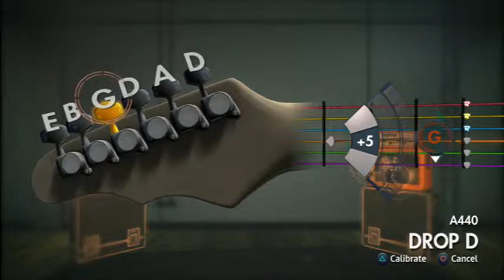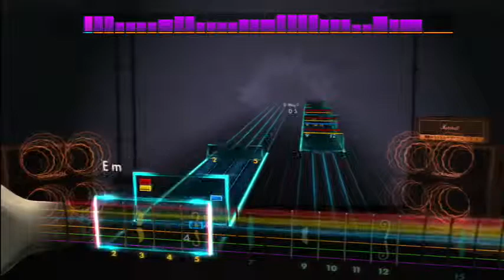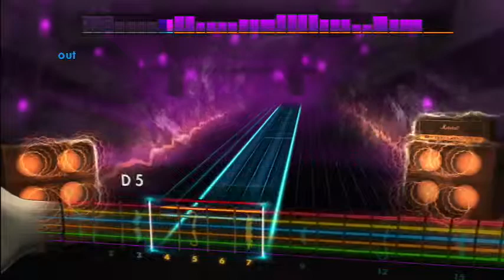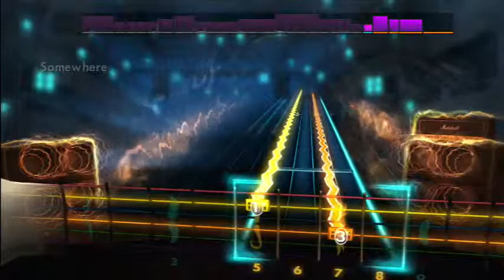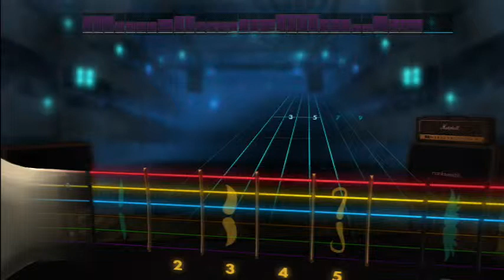Rocksmith 2014 Hole In The Earth by Deftones (Rhythm)